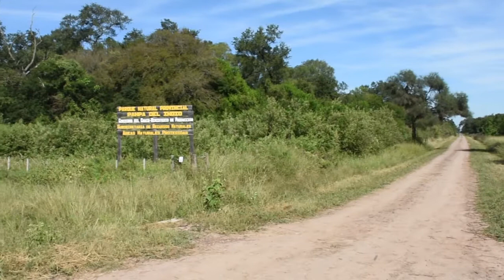CONSORCIO CAMINERO DE PAMPA DEL INDIO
RECONSTRUCCIÓN Y MANTENIMIENTO

Lluvias superiores a lo normal complicaron el tránsito en los caminos rurales en la zona de Pampa del Indio. No obstante, el 80% de ellos ya están habilitados.

TERCER BLOQUE TERRA CHACO 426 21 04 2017